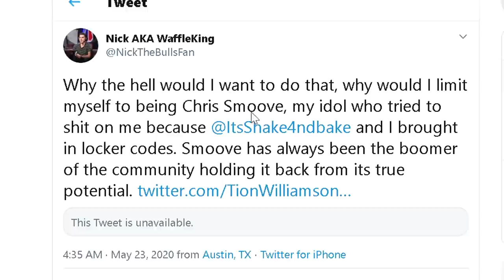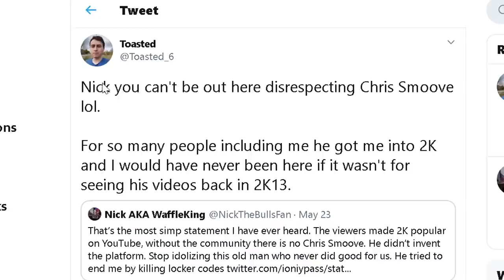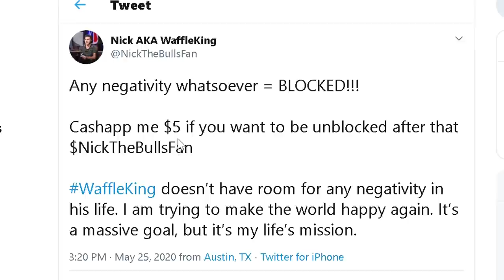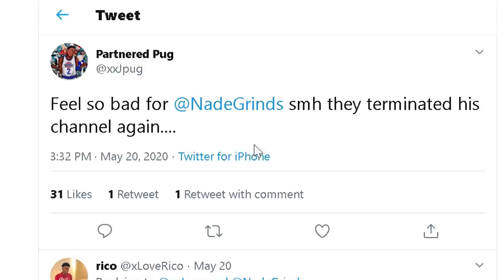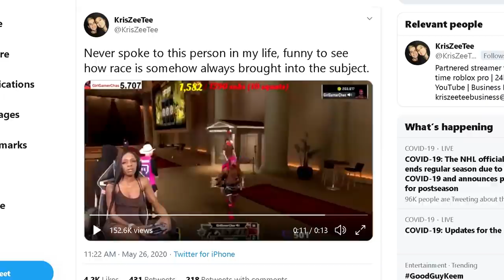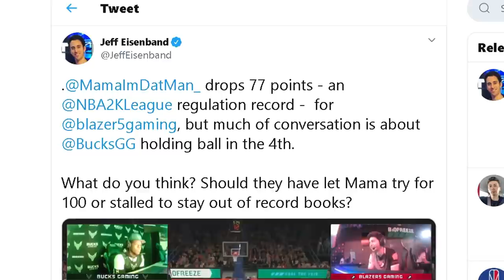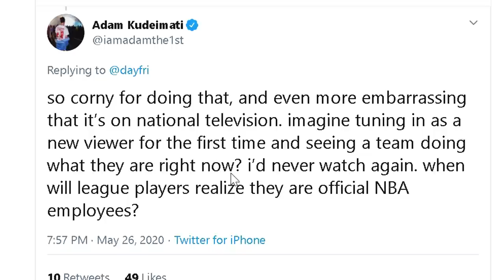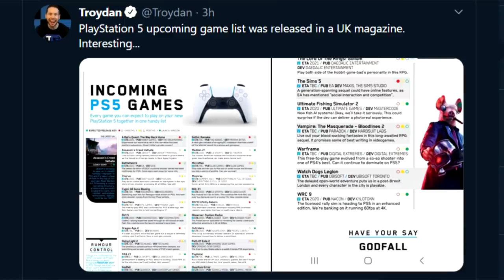NBA 2K21 TO BE DELAYED ON NEXT-GEN, 2K PLAYERS REACT TO HORRIBLE NEWS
It went DOWN the last few weeks in the NBA 2K community. NBA 2K21 rumors, NBA 2K20 update,